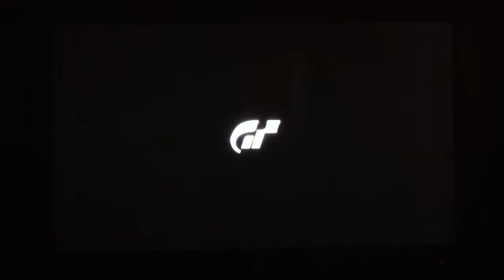GTP_EAT_MY_DUST fast lap London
Gran turismo prologue London track